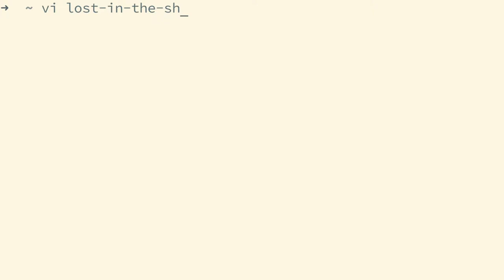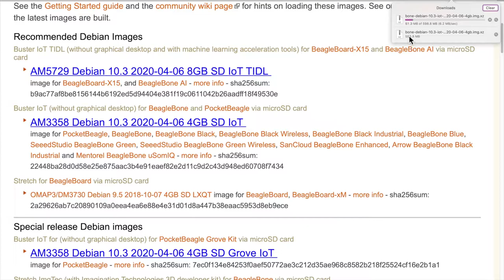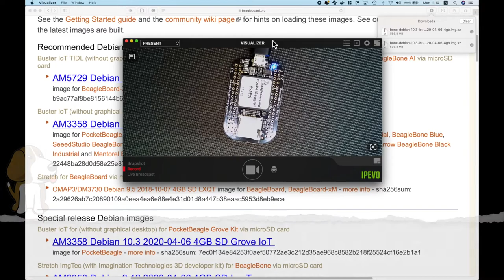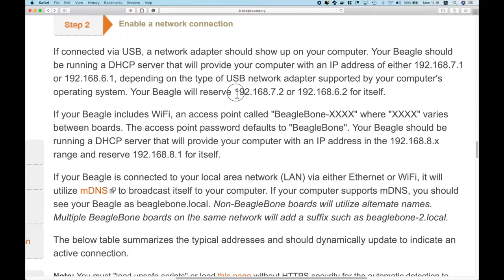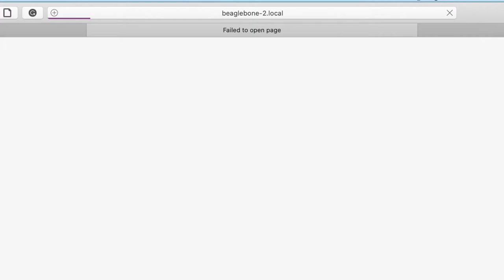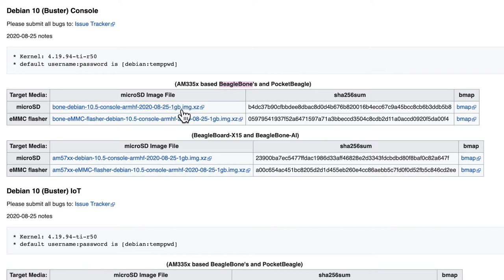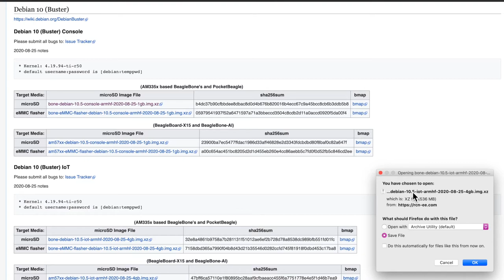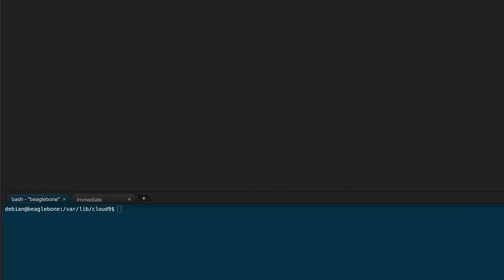Flashear MicroSd para PocketBeagle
En este video se muestran los pasos para Falsear una MicroSD con la imagen de Debian Buster IoT 10.5 para la PocketBeagle, así como los pruebas básicas de comunicación por Cloud9 y SSH.